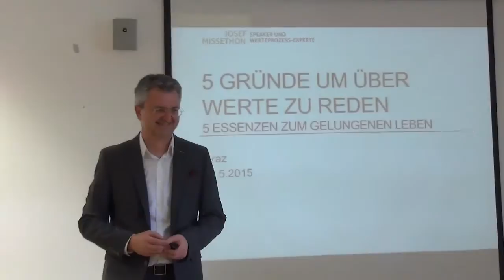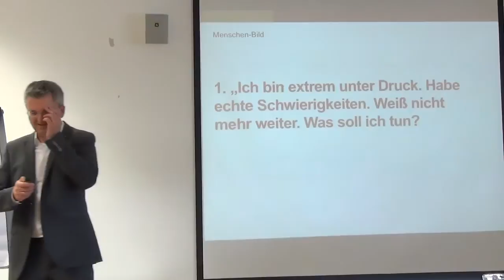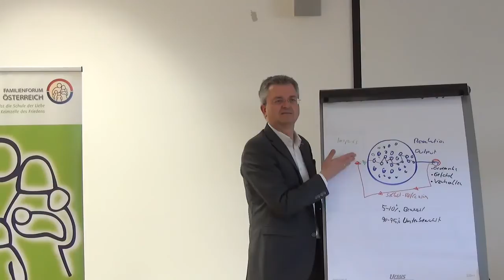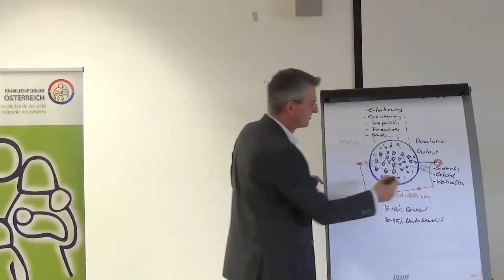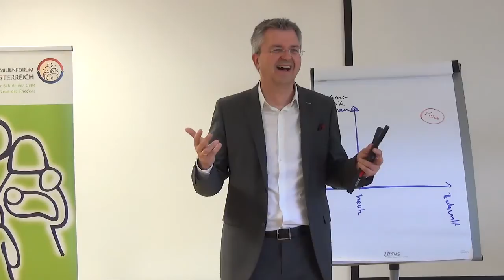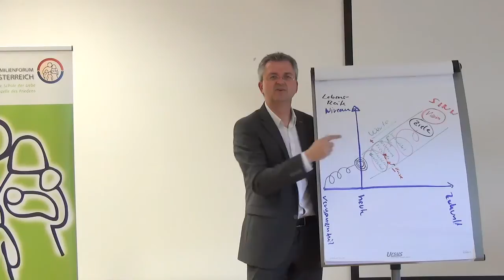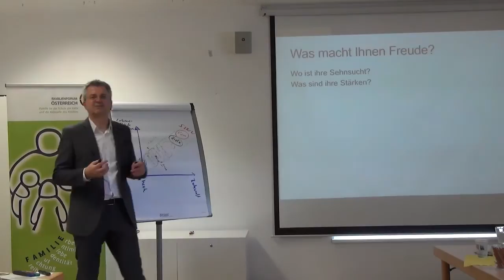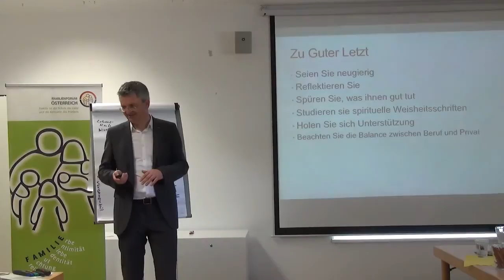2015 05 30 2 Missethon Josef 5 Gründe über Werte zu reden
Josef Missethon 5 Gründe über Werte zu reden, Graz